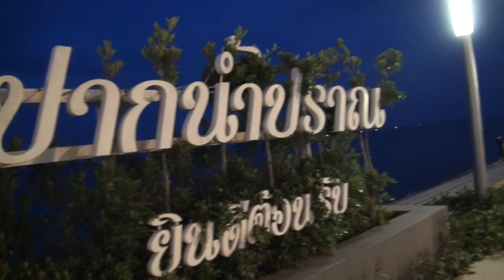ที่เที่ยวปากน้ำปราณบุรี สาธารณะ มีอาหารมากมายให้กิน นั่งชมทะเลบรรยากาศดีมาก @ pranburi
ที่เที่ยวปากน้ำปราณบุรี สาธารณะ มีอาหารมากมายให้กิน นั่งชมทะเลบรรยากาศดีมาก @ pranburi สวนสาธารณะจะมีเรียบชายทะเลยาวเลยครับ นั่งเล่นชิลๆได้เลย ดูคลื่นทะเล ดูเรือไดหมึก นั่งตกปลาก็ยังได้